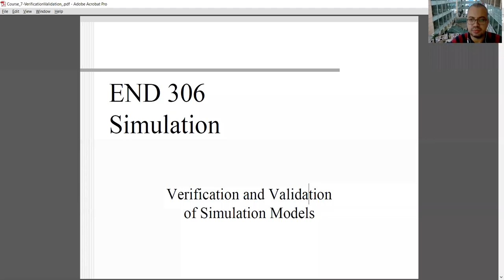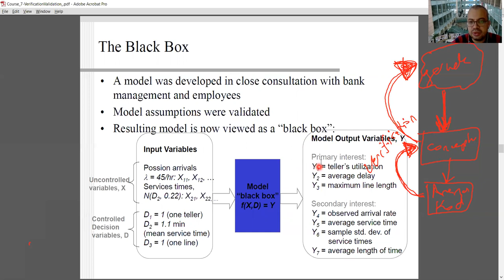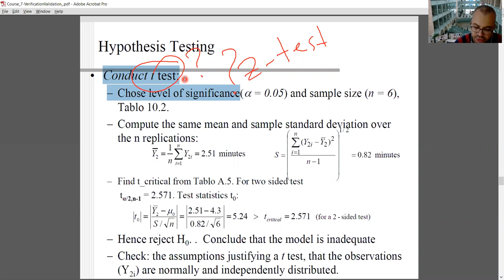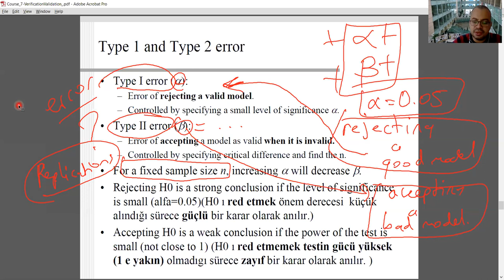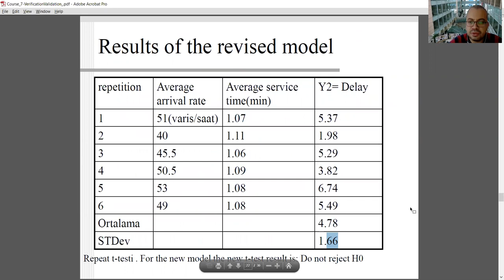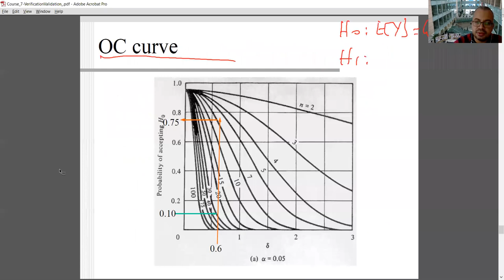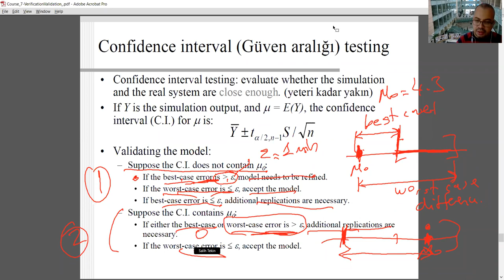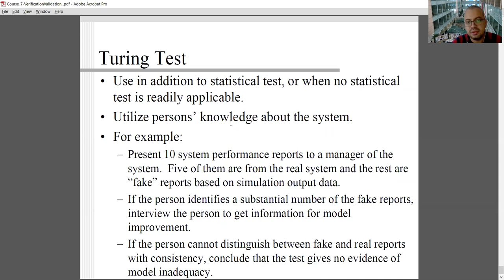Simulation Class Part 16 - Verification and Validation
END 306 Simulation with Arena Software
Part 16: Verification and Validation